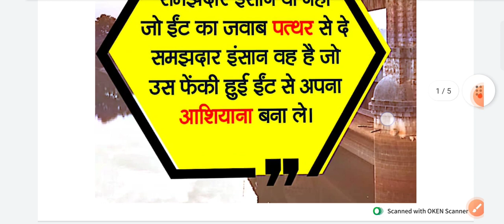09/May/2023 | Current Affairs Static GK